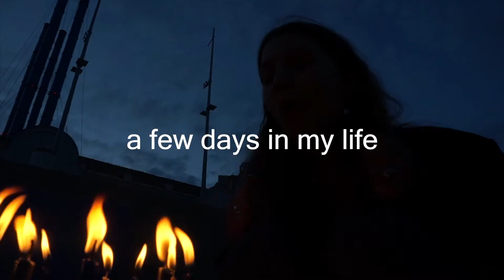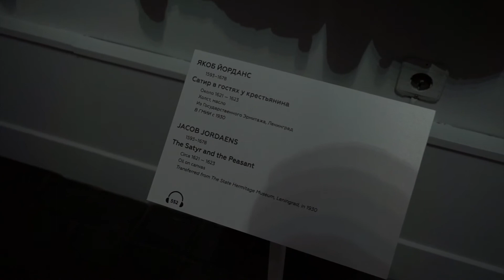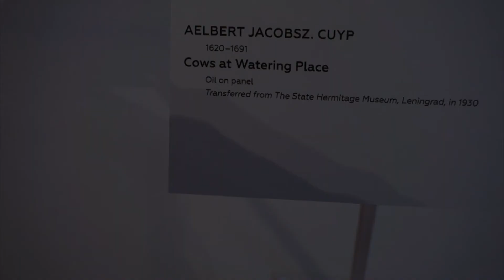aesthetic student vlog | alone at art museum, spring break, art gallery + cozy evening with friends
hi everyone 💙 In this art university student vlog I'll show you how I spend a few days in my life as a student in interior architecture on a spring break. This student diaries vlog will be focused on me visiting an art gallery with ancient Greek-Roman inspired artworks and also visiting an art museum. The art museum has a dark academia/light academia aesthetics which I very much enjoyed. I basically took myself on the art museum/gallery date as went to look at the art in the museums alone 🐰 The vlog ends with me celebrating my friend's birthday in a very beautiful place on the riverbank and my friend will be blowing out the candles outside during sunset time ✨

In this study vlog I'll be talking about my uni assignments, slow vlog, catching up, motivation vlog, being productive, realistic life of a student, a few days in my life as a student in a big city, living alone in a big city, aesthetic vlog, uni vlog, finals at art university, reading in bed, taking myself on a date, met museum, art museum vlog, art gallery vlog, visiting museum alone vlog, art gallery visit, what I do on a spring break, alone in public spaces, celebrating friend's birthday outside, blowing candles, aesthetic birthday vlog, spending a cozy evening with friends, being grateful, hertfordshire university student, bhsad student vlog, simple real student life, my morning routine, vlog with lofi music, sharing my thoughts, spending time alone 💫

Hope you enjoy this slow uni vlog and it gives you motivation and positive energy! 🌞